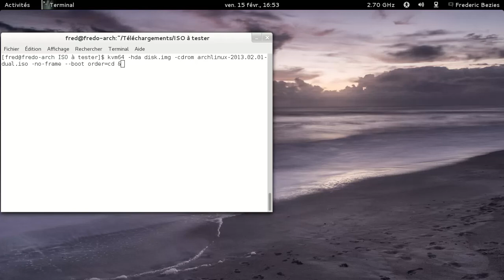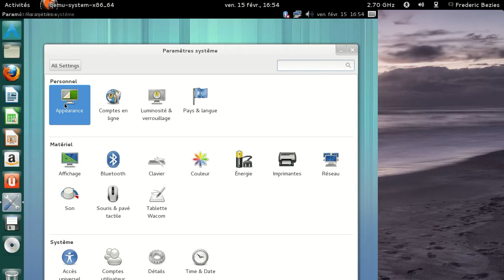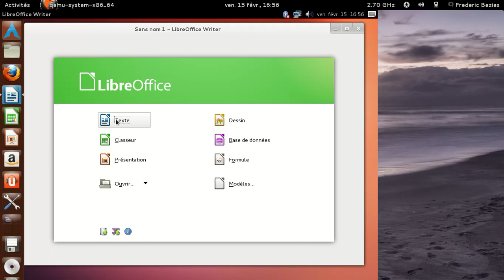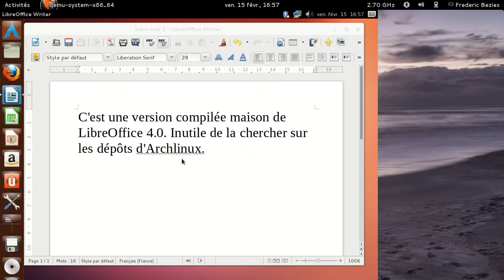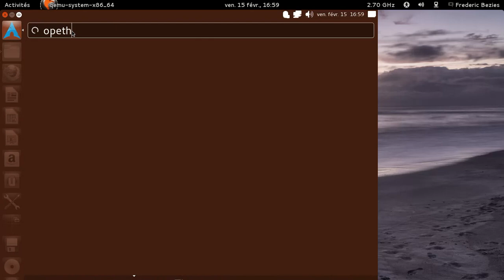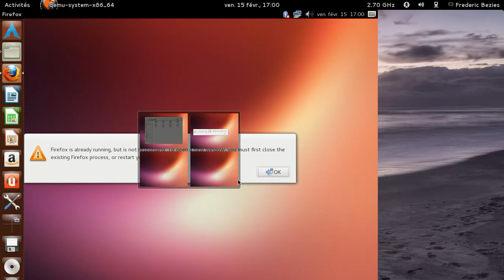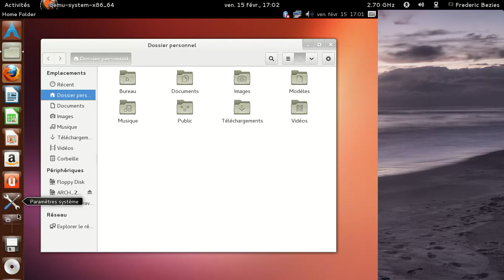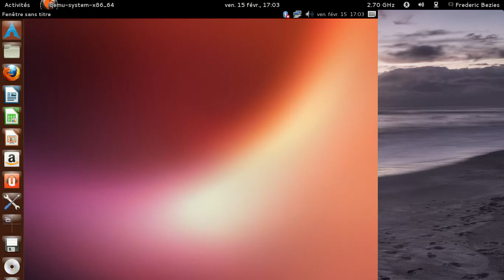Unity sur Archlinux - février 2013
Unity sur Archlinux, version de mi-février 2013